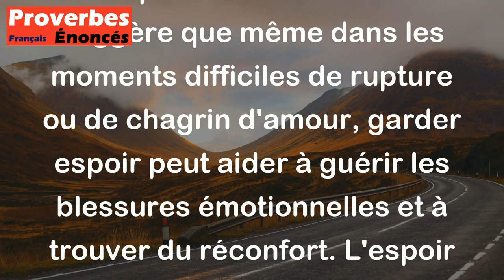Proverbe Français - L'espoir est le baume qui adoucit les blessures de l'amour.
Ce proverbe français signifie que l'espoir a le pouvoir d'apaiser les douleurs et les souffrances causées par les déceptions amoureuses. Il suggère que même dans les moments difficiles de rupture ou de chagrin d'amour, garder espoir peut aider à guérir les blessures émotionnelles et à trouver du réconfort. L'espoir est comparé à un baume, une substance apaisante qui soulage la douleur et favorise la guérison.